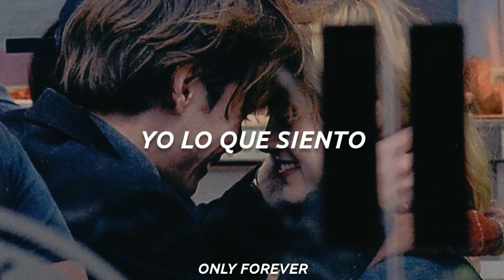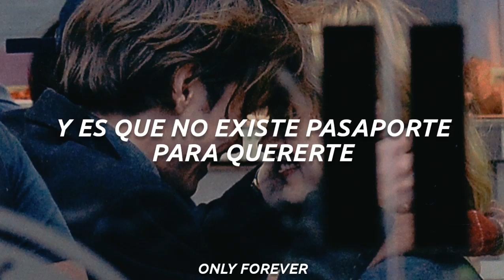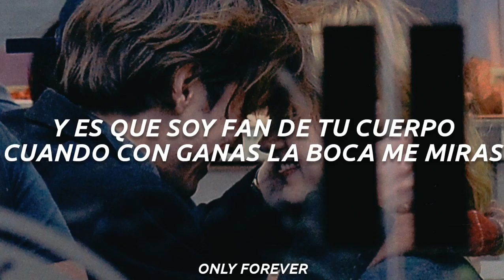Greeicy - Los besos (Letra)